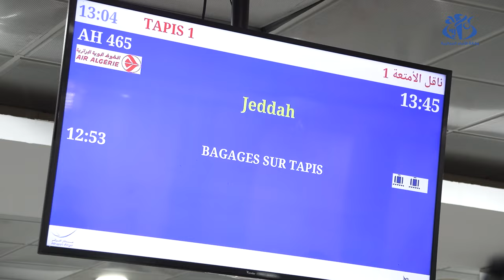الجزائر: عودة أول فوج من الحجاج إلى أرض الوطن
الجزائر (وأج)- عاد إلى أرض الوطن، أول فوج من الحجاج الجزائريين، قادمين من البقاع المقدسة بعد أدائهم مناسك الحج لموسم 1445ه/2024م.وقد حظي هذا الفوج من الحجاج لدى وصولهم الى مطار هواري بومدين الدولي باستقبال مميز من قبل عائلاتهم و ممثلي القطاعات المساهمة في تنظيم عملية الحج.